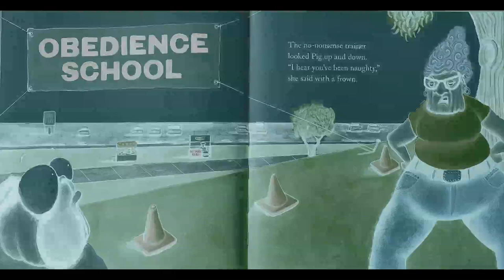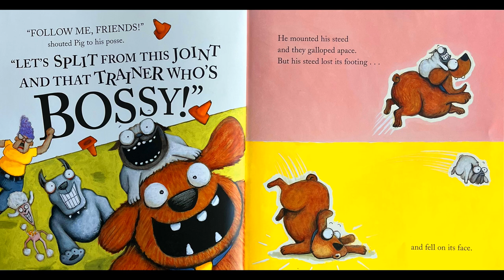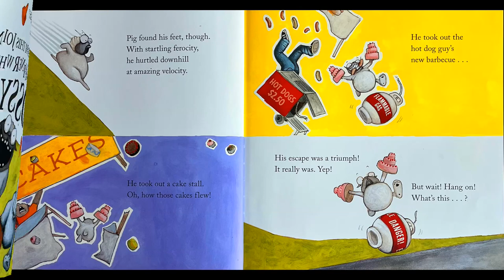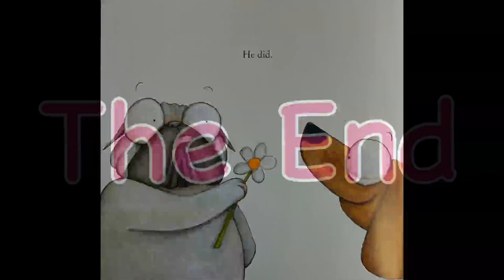STORYTIME- PIG the Rebel -READ ALOUD Stories For Children!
PIG the Rebel
By Aaron Blabey

Pig's bad behavior has finally caught up with him — it's time for OBEDIENCE SCHOOL! Can this terrible pug ever be tamed? Not if he can help it...